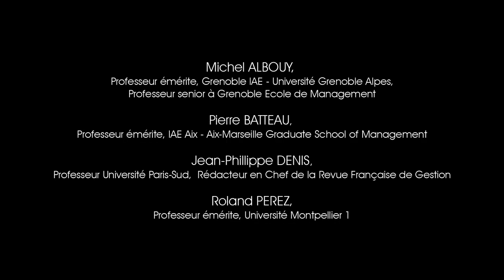"Une décennie après la crise financière, quel regard, quelles évolutions…"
Festival inaugural de la Revue Française de Gestion à Grenoble IAE le 17 novembre 2017.